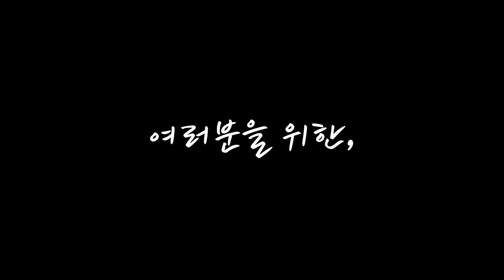[MV] 플루가 항공 홍보 뮤직비디오 (official)